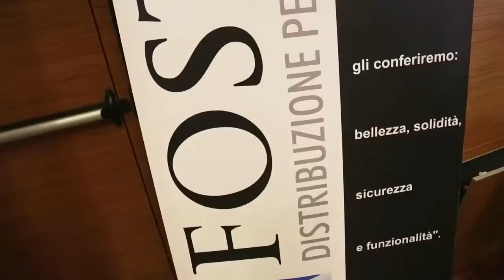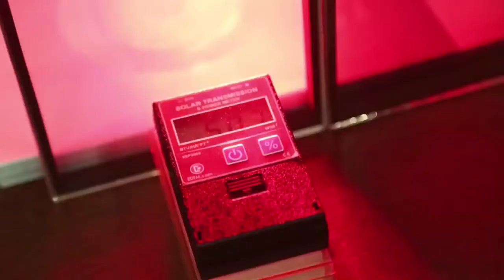Intervista a David Michielli TOP FILM, FOSTER La Riqualificazione dell'Involucro Edilizio Trevis